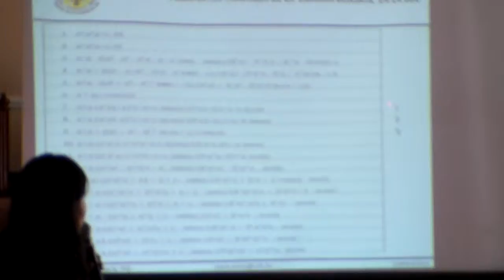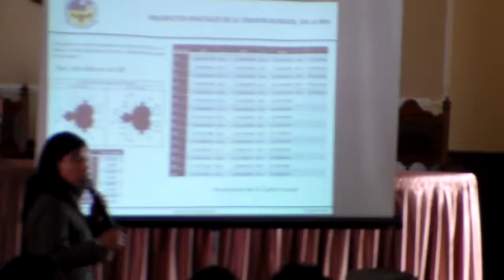María Ramos-Escamilla.PhD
MR.Escamilla . Fractal operations of fixed and floating products in BBV. Universidad de San Francisco Xavier, Faculty of Economics